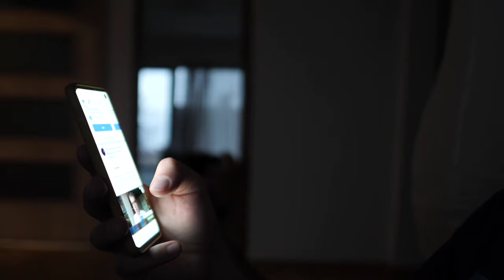Leghari Caste | لغاری قوم کی مکمل تاریخ|लेघारी बलूच राष्ट्र का पूरा इतिहास |Caste History of Leghari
Laghari Caste | لغاری قوم کی مکمل تاریخ|लेघारी बलूच राष्ट्र का पूरा इतिहास Caste History of Laghari
Laghari is a Baloch Clan which is found in DeraGhazi Khan Punjab Pakistan and Balochistan
LaghariBaloch is caste of Baloch Complete History of Laghari Baloch Tribe in Urdu/Hindi by#InformationTv

The Leghari (or Lighari, Laghari) is a Baloch clan of Rind tribe.[1] The Leghari tribe mainly resides in Pakistan, followed by Iran. Descendants of the Laghari family mainly speak the languages of Balochi, and/or Saraiki, based on locality. Legharis living in Sindh mostly speak Sindhi-Saraiki, a combination of Sindhi and Saraiki, but they speak Sindhi too. Over two centuries, the Leghari tribe conquered a large part of what is today Dera Ghazi Khan District[2] and established themselves at Choti Zareen (Lower Choti). The Leghari Tumandars (or Sardars i.e Tribal leaders) ruled a vast territory and collected tax from as far off as Barkhan in Balochistan. The Leghari people dwell in all four provinces of Pakistan and other parts of the world as well. The Tribal Headquarter of Fort Munroo, which has a status of tribal Belt and is situated on the Koh Suleman mountain range.